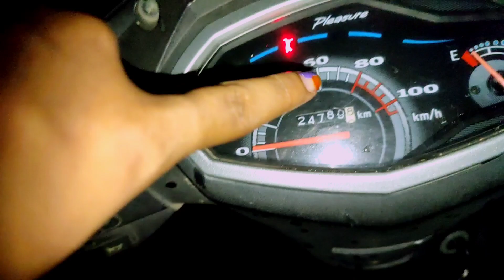vlog এইকেইদিন video কিয় nai দিয়া🤕?মোৰ জীৱনৰ এটা দিন share কৰিলোঁ চাব/মোৰ#lifestyle#assamesevideo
গাঁও ত থাকি কিমান ভাল লাগে video চাই নিশ্চয় গম পাইছে 💝

যদি সঁচাকৈ ভাল লাগিল মোক আপোনালোকৰ মৰম দিব💝❣️